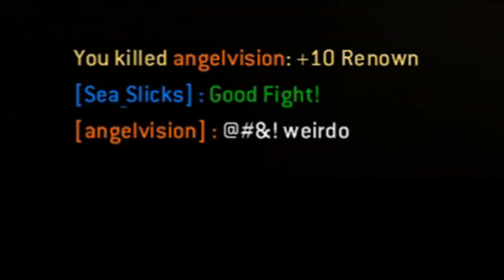For Honor - Good Fights & Salty Players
I've been playing a lot of For Honor. I'm by no means the best player out there, but I feel like my reactions have been improving recently. Here's a compilation of some chill and some not so chill players. New Blade & Sorcery videos coming soon!